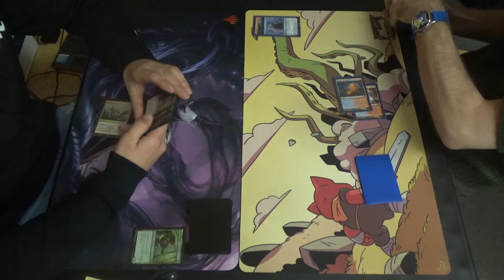Pioneer MtG — Golgari Elves vs. Izzet Pyromancer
Game one certainly wasn't my finest moment, but Anger of the Gods is one heck of a card!

Oh, yeah, decklist, right!
Creatures (13)
4 Augur of Bolas
4 Crackling Drake
1 Thing in the Ice
4 Young Pyromancer
Instants (14)
4 Anticipate
4 Izzet Charm
4 Lightning Strike
4 Opt
2 Wild Slash
Sorceries (11)
2 Anger of the Gods
1 Chart a Course
2 Lava Coil
2 Temporal Trespass
4 Treasure Cruise
Lands (22)
4 Spirebluff Canal
3 Island
1 Mountain
2 Shivan Reef
4 Steam Vents
4 Sulfur Falls
4 Temple of Epiphany
Sideboard (15)
1 Anger of the Gods
1 By Force
1 Ceremonious Rejection
1 Chandra's Defeat
1 Disdainful Stroke
3 Dispel
1 Izzet Staticaster
3 Negate
3 Smash to Smithereens